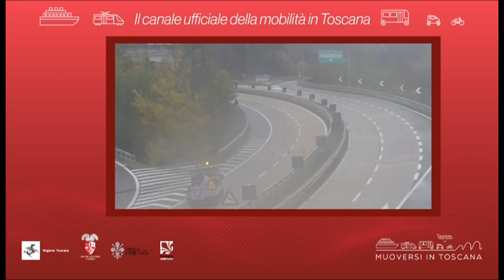Muoversi in Toscana - Edizione delle 16.30 del 2 novembre 2020